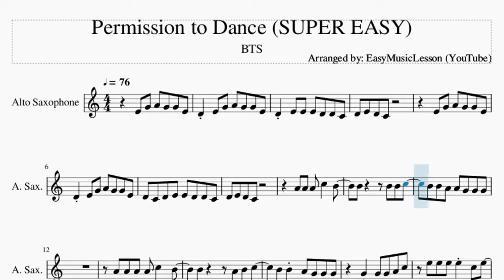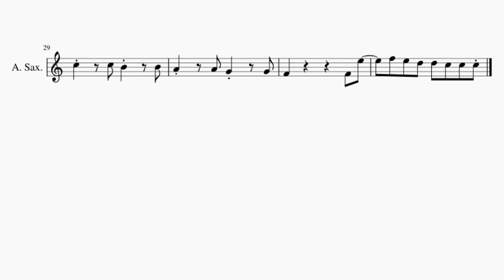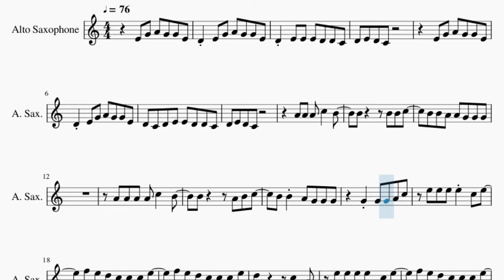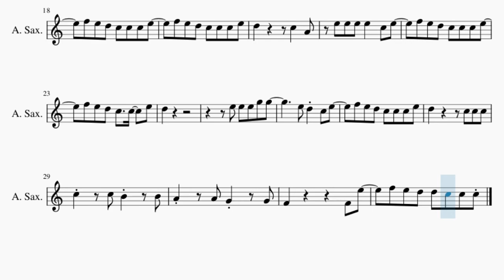SUPER EASY Alto Sax Sheet Music: How to play Permission to Dance by BTS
Here is a sheet music/tab video on the song Permission to Dance (SUPER EASY) by BTS on the alto sax. A alto sax sheet music arrangement which is transposed to notes that are easily played by alto sax, for the song Permission to Dance (SUPER EASY) by BTS.

EasyMusicLesson teaches you to play the your favorite instrument, through well-arranged sheet music so that you too can learn how to play Permission to Dance (SUPER EASY) by BTS on the alto sax as fast as you can. A alto sax sheet music with backing tracks to help your play the song better.

Chords of Saxophone arrangement:
D# Maj   A# Maj   C Min   C Min   G# Maj   D# Maj   G# Maj
A# Sus 4   D# Maj   A# Maj   C Min   C Min   G# Maj   D# Maj
G# Maj   A# Sus 4   G Maj   C Min   G Maj   G# Maj   A# Maj
C Min   G Maj   G# Maj   A# Maj   D# Maj   A# Maj   C Min   C Min
G# Maj   D# Maj   G# Maj   A# Sus 4   D# Maj   A# Maj   C Min
C Min   G# Maj   D# Maj   G# Maj   A# Sus 4   G Maj   C Min
G Maj   G# Maj   A# Maj   D# Maj   A# Maj   C Min   C Min   G# Maj
D# Maj   F Min

Melody notes of Saxophone:
E4 G4 A4 G4 G4 E4
D4 E4 G4 A4 G4 G4 E4
D4 E4 E4 E4 D4 D4 C4
D4 E4 D4 C4
D4 C4 D4 E4 E4 D4 D4 C4
A4 A4 A4 C5   B4
B4     B4 B4 C5
B4 B4 A4 A4 G4 G4 G4
A4 A4 A4 A4 C5   B4
B4     A4 B4 C5
B4 B4 A4 G4 G4 G4
G4 G4 G4 A4 C5
E5 E5 E5 E5 C5 E5
F5 E5 D5 C5 C5 C5 E5
D5       C5   A4
F5 E5 D5 C5   C5   E5
D5
E5 E5 E5 G5 G5
E5 D5 C5 E5
F5 E5 D5 D5 C5 C5 C5